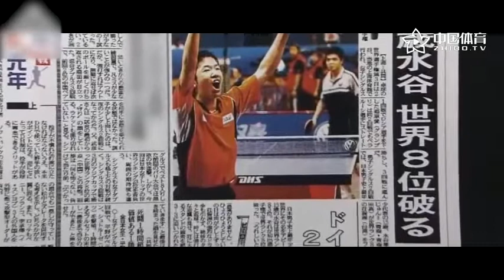防守反击技能满点 水谷隼被动周旋超全合集来袭